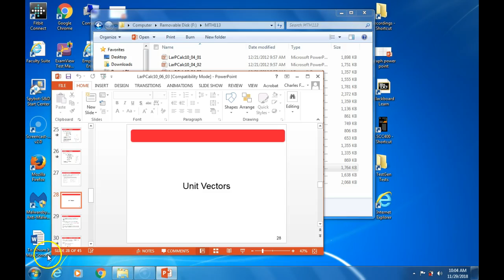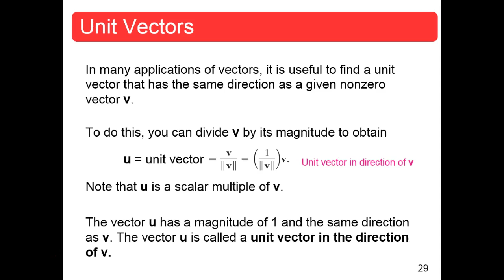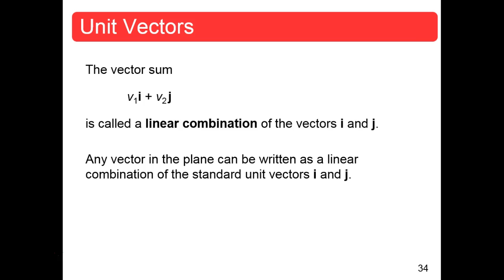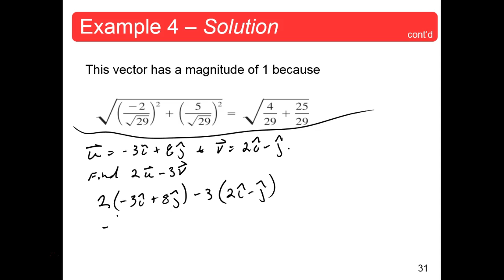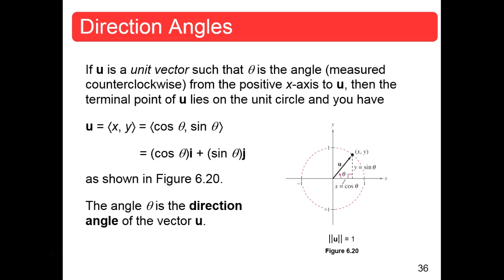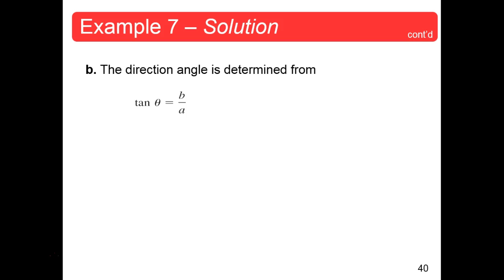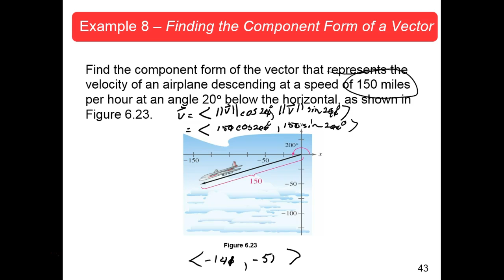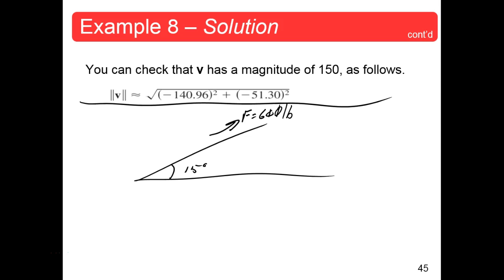MTH113 Section 6.3